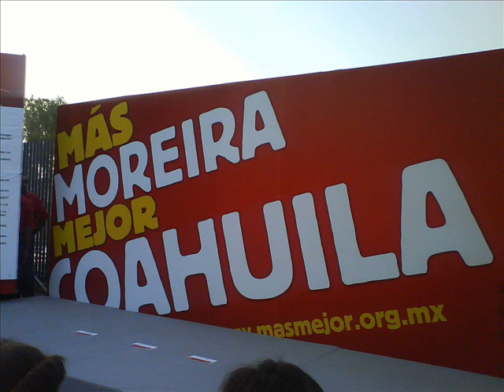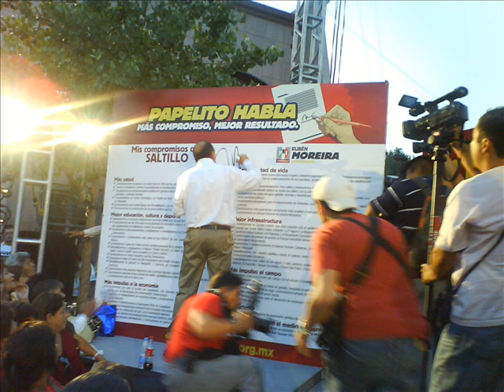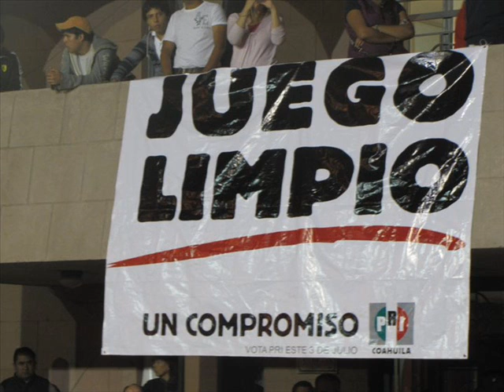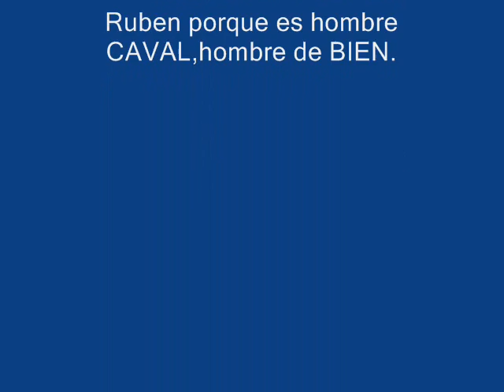Ruben Moreira Valdez